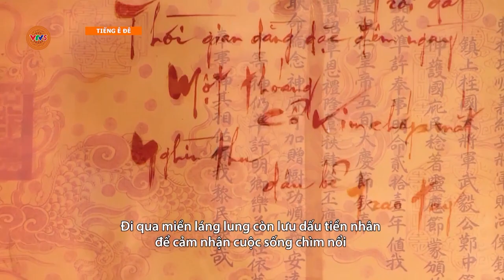[TIẾNG Ê ĐÊ] LÁNG LUNG - TẬP 7 : HUYỀN THOẠI LUNG NGỌC HOÀNG | VTV5